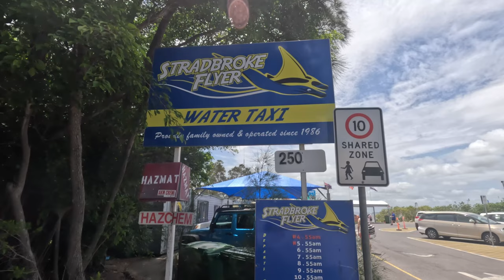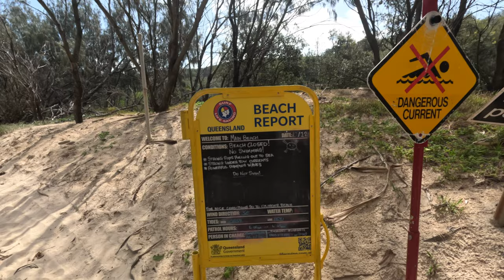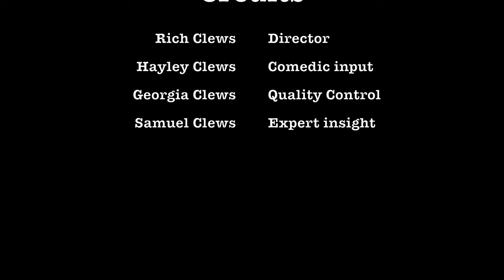Wow...Minjerribah - North Stradbroke Island...you beauty!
Hey all! Yura!
In this episode we ventured over to North Stradbroke Island or Minjerribah as the original inhabitants, the Quandamooka people, refer to it as. It was a well earned treat for Hay, for her birthday. We drove down the road to pick up the Stradbroke Flyer Ferry from Toondah Harbour in Cleveland. From there we jumped on the ferry for the 25 minute boat ride across to Dunwich Ferry Terminal on North Stradbroke Island. On arrival, we then caught the bus to the main beach areas to experience the Gorge Walk and Main & Cylinder beaches.
A fantastic day had by all. We will definitely be back!